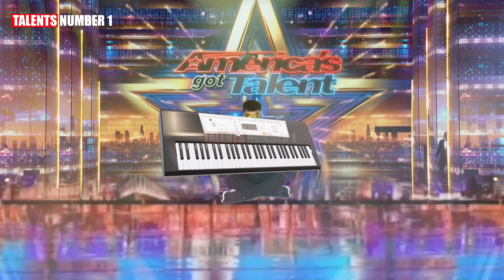The international magician shocks everyone with UNBELIEVABLE magic at Britain's Got Talent 2024